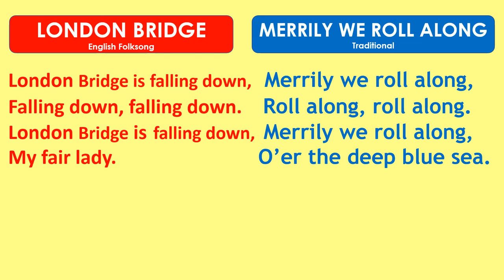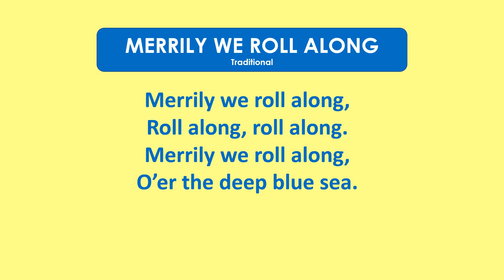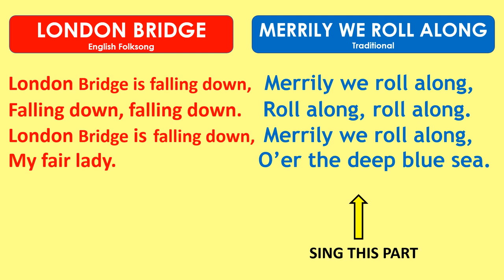Texture - Harmony - Partner Songs 2 - Version 2